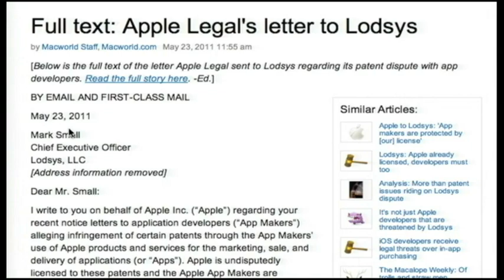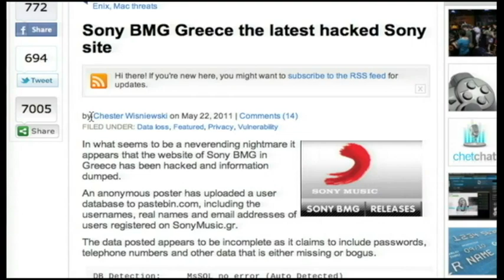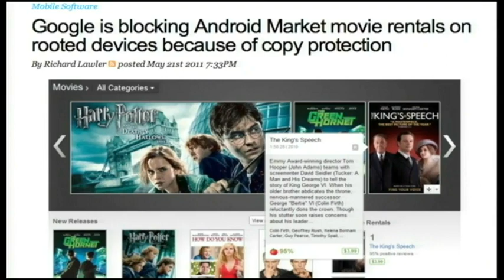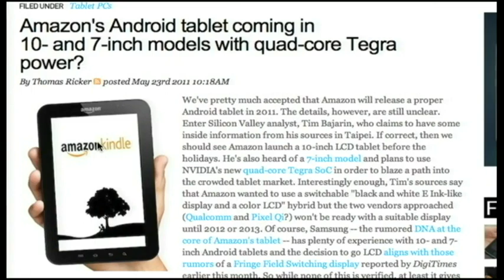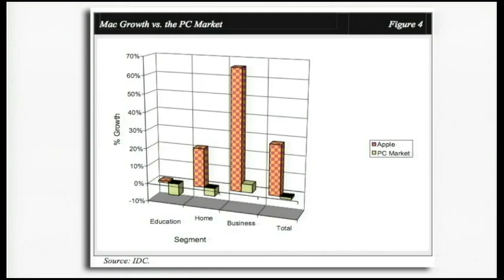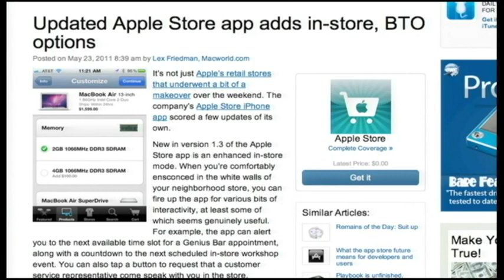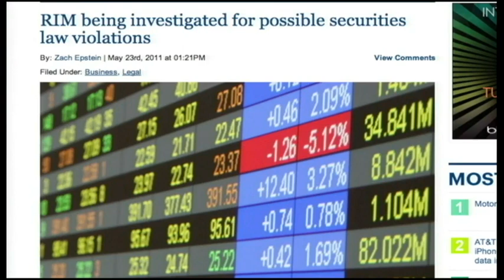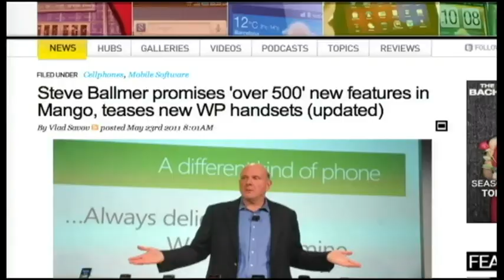Tech News Today 248: Shoe Pie Plus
Hosts:Tom Merritt, Sarah Lane, Darren Kitchen and Jason Howell
Apple sticks up for developers, Everything's getting plussed, Square lets you use your name as a credit card, and more!
Running time: 45:53